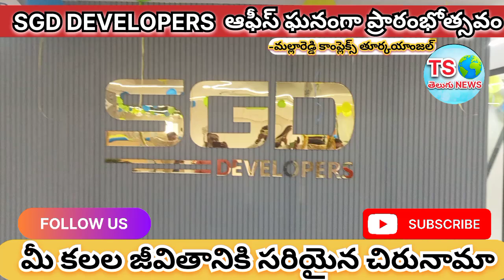మీ కలల జీవితానికి సరియైన చిరునామా SGD DEVELOPERS OFFICE నూతన ప్రారంభోత్సవం -తూర్కయాంజల్